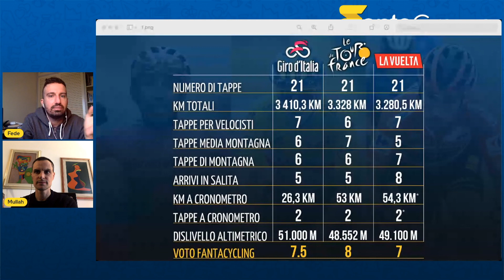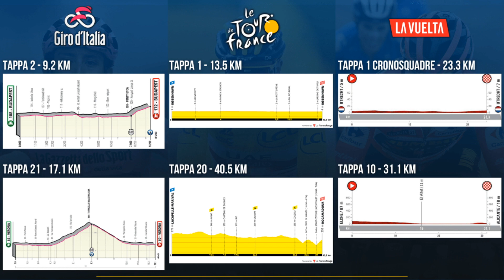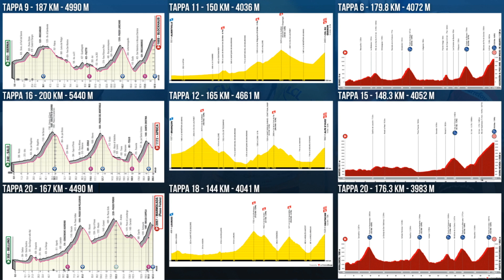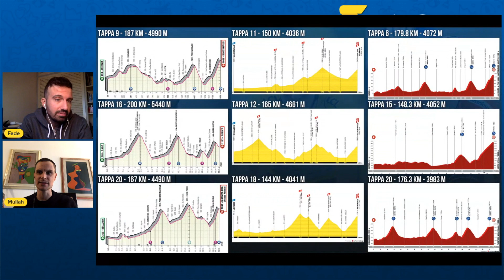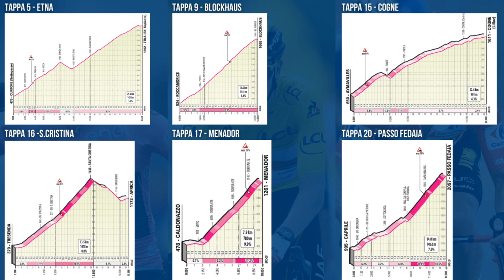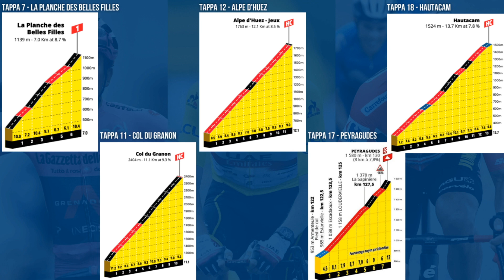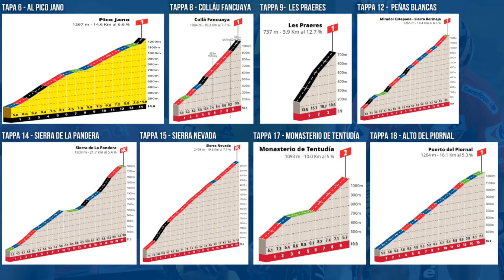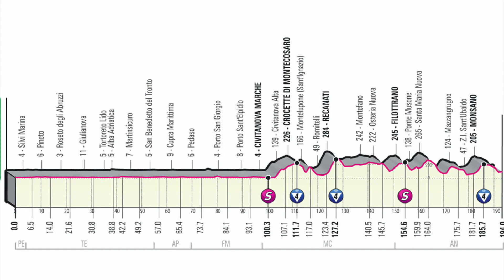Quale GRAND TOUR 2022 è stato disegnato meglio? Confronto tra Giro d'Italia, Tour de France e Vuelta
Scopriamo insieme le tappe chiave dei prossimi 3 grandi giri a tappe del 2022! Secondo voi meglio il Giro, Tour o Vuelta?